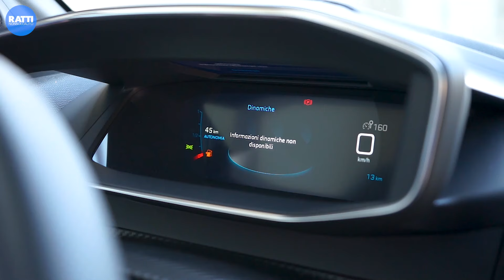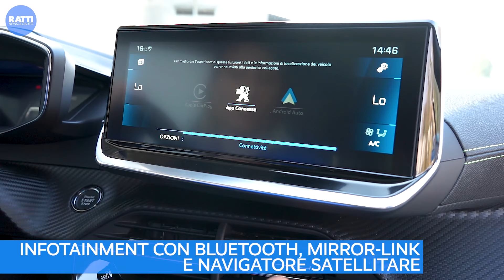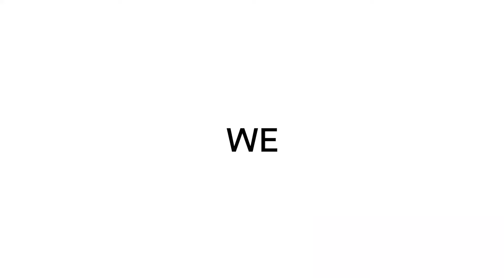PEUGEOT NUOVA 208 GT: SUPER SPORTIVA E GRINTOSA! | INTERNI ED ESTERNI CON DEBBY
PEUGEOT NUOVA 208 è una vera regina di stile! Sportiva e grintosa, nell'allestimento TOP GT!! 😎
Segui la presentazione di Debby: ti mostrerà tutti i dettagli degli esterni, del bagagliaio e degli interni! 👍
✨ Fari Full LED
✨ Assistenza al parcheggio con sensori e retrocamera
✨ Cerchi in lega bicolor 17"
✨ TETTO PANORAMICO FULL SKY
✨ Sedili in Alcantara, tessuto e pelle; con cuciture a vista verde Lime e Blu
✨ Volante sportivo con comandi integrati
✨ Cruscotto digitale 3D
✨ Schermo 10" per Infotainment ricco con Navigatore e MirrorLink
✨ Sedili anteriori riscaldabili e ganci Isofix anche sul sedile passeggero
✨ Smartphone Wireless Charging
✨ Versione 1.2 100cv PureTech Benzina

list=PLShRWbWeFcqHYaSda2DtLNM5jU_3QYVL7